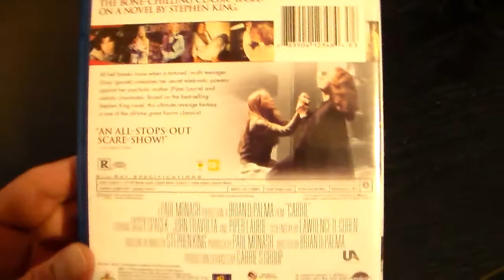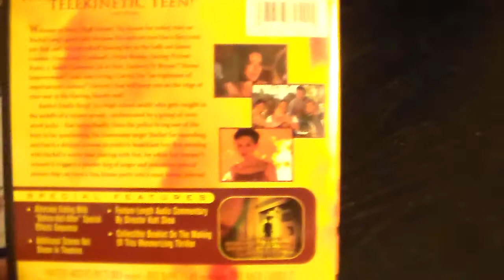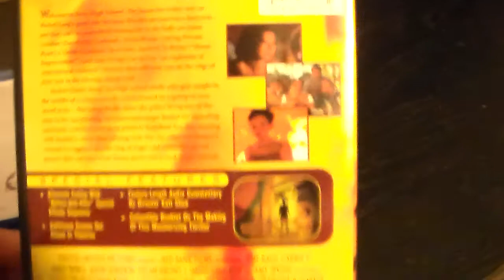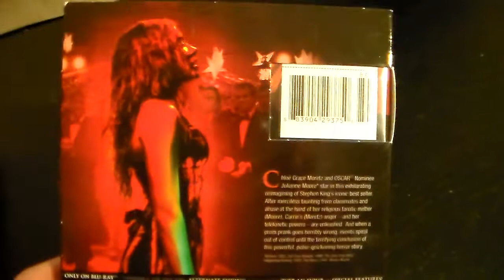My Horror Collection - The Carrie Films (HD)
Carrie
The Rage: Carrie 2
Carrie (Remake)